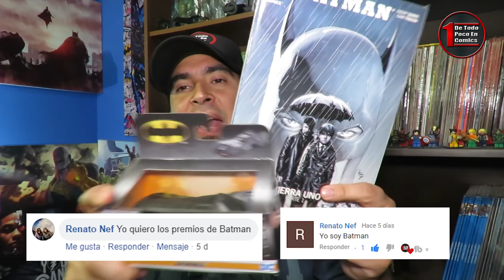¡BRUTAL! DAREDEVIL TERCERA TEMPORADA, LA MEJOR SERIE DE SUPERHEROES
Hay muchas palabras para alabarla y pocas para odiarla. Te dejo mi opinión de Daredevil de Marvel
Y también tenemos el resultado de nuestro concurso. Atentos.